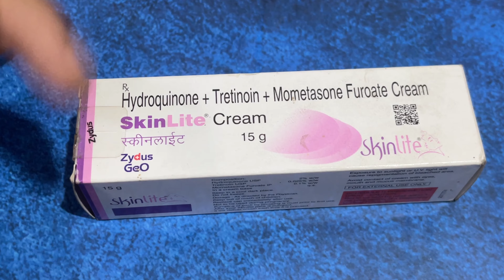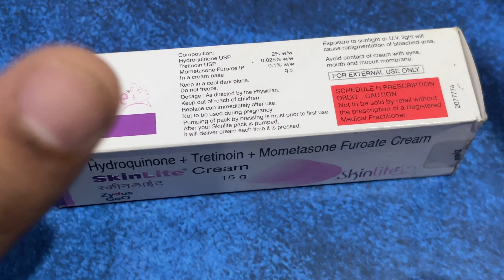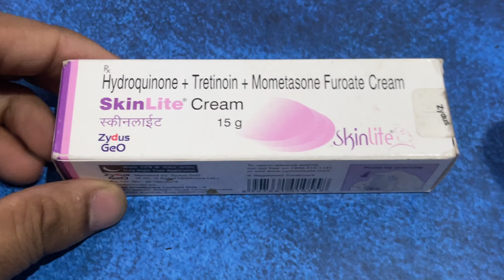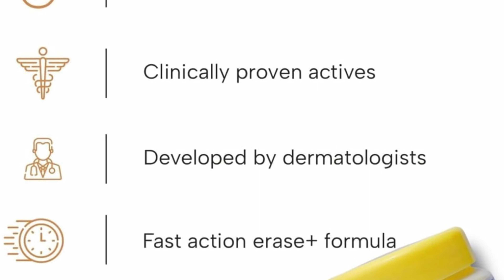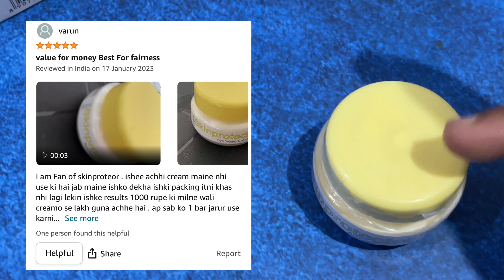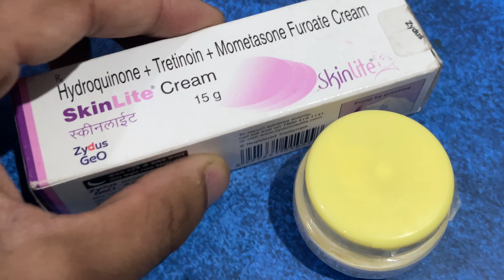skinlite cream lagane se kya hota hai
Agar apko skinprotector cream buy krni hai hai to yaha clik kre 👇🏻
Amazon ka link 👇🏻

Flipkard Product Link 👇🏻